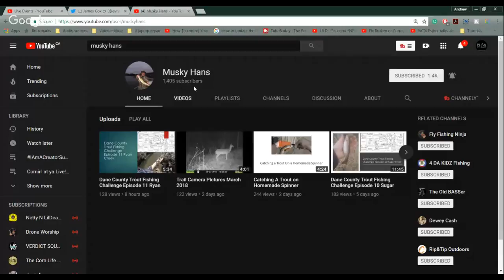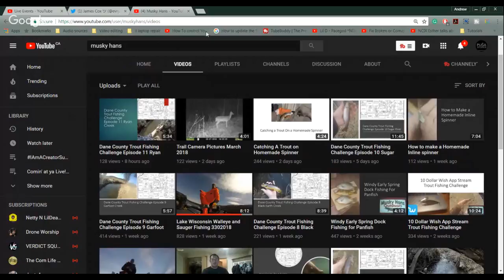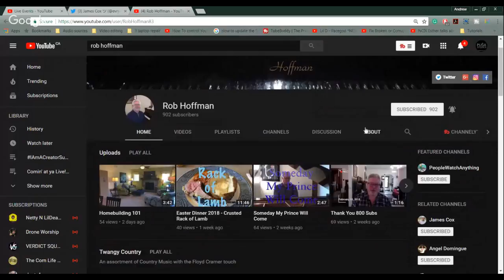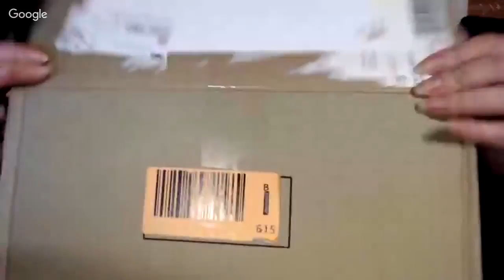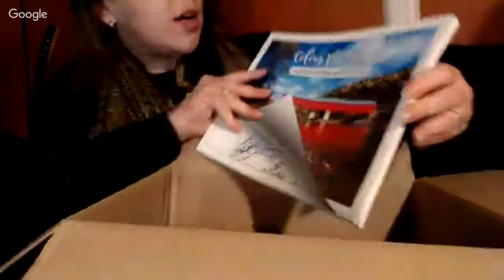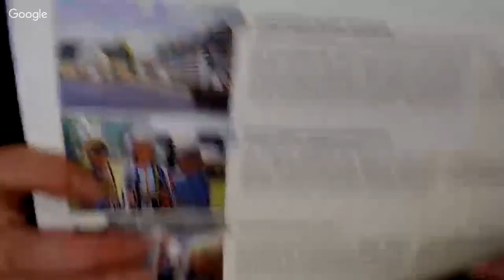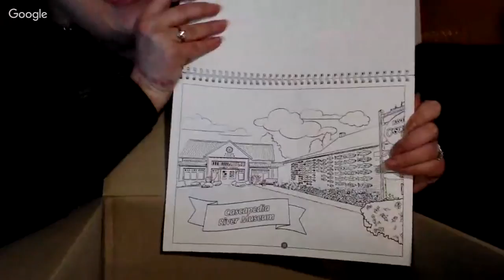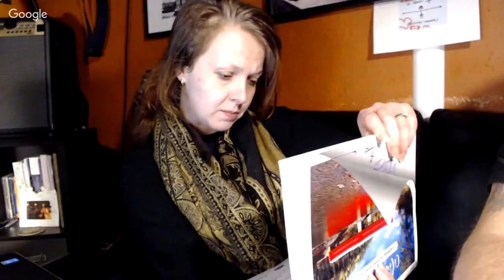Verdict Squad | Tube Life S01 * E06 on Puša Studios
You better take your nap and bring extra coffee cause there will be some energy on the Live stream tonight as we get the channel rockin with Verdict Squad

About Puša Studios: We are a husband-wife team based out of Montreal Canada specializing in affordable, high-quality photography/videography + post-production and coloring for all social occasions, cooperate and B-roll. Plus, We have Introduced our new live streams, a great way to meet youtubers just like you, learn about them, meet lots of great supportive people in the chat and gain some great tips and tricks on shooting, editing and post and how to grow on the platform. Cheers and Keep creating